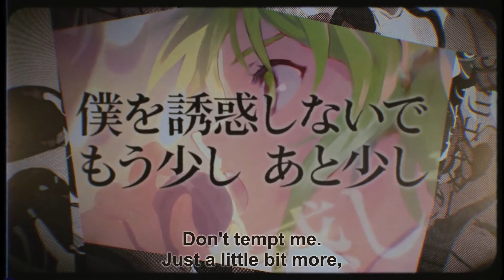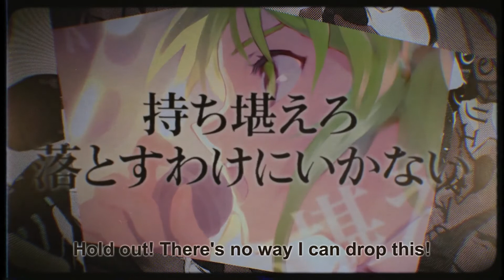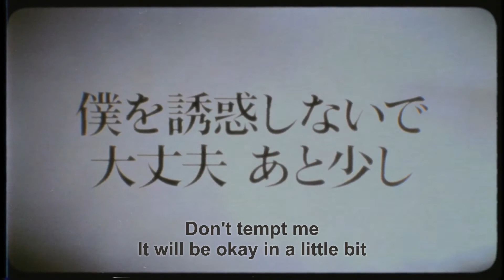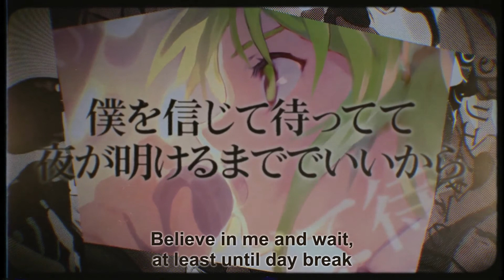【Takapi Feat. Gumi】Don't Tempt Me (English Subs)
Don't Tempt Me

Takapi (Music, Lyrics)
Bob (Illustrator)
To7 (Video)
Translation: Serene_Snowfall
Subs: ZFantasy

PandaKittenhybrid and I created a joint discord for our subscribers and others who would like to join!!

I finally got my desk in, and I have an efficient workspace, SO HOPEFULLY I can start subbing and translating more as well. I've had this song sitting on the back burner for like, ever and I totally just forgot to post it. Special Thanks to my friend ZFantasy for subbing this for me ^^
僕を誘惑しないで
Don't Tempt Me

滴るような 時間の中で
何も出来ずにいたのかい
You weren't able to do anything
in the time that seemed like it was overflowing

迫るリアリティー 意識逃がして
自分誤魔化すのはさ
御仕舞にしたいんだ
鈍り切った その翼で
からっぽの空汚そう
I want to put an end to
deceiving myself by setting my mind free
from the approaching reality
Let's contaminate this empty sky
with those completely dulled wings

甘い香りにフラついてる場合じゃない
堪えろ 堕ちるわけにいかない
No way out!
I shouldn't be entranced by the sweet fragrance.
Endure it! There's no way I can fall!

もう少し あと少し
命燃える灯で 闇を駆け抜けろ
（Wait! Wait! Wait!）
僕を信じて待ってて
夜が明けるまででいいから
魂砕く強さで 契約を果たせ
Don't tempt me.
Just a little bit more,
run through the darkness with the torch that’s your burning life
Believe in me and wait,
at least until daybreak
Fulfill the agreement with the strength to break souls

迫る死線 目を背けて
答え誤魔化すのはさ
最後にしたいんだ
遊ばせてた そのガジェットで
真っ白なページ埋めよう
I wanna make this the last time I
avoid the answer
and avert my eyes from the imminent verge of death
Let's fill the pure white page
with that gadget we left idle

エグい誘いにグラついてる場合じゃない
持ち堪えろ 落とすわけにいかない
No way out!
I shouldn't be entranced by the disgusting temptations.
Hold out! There's no way I can drop this!

心を擽らないで
涙拭いて気合いで 蜜を振り払え
（ウェイ ウェイ ウェイ）
諦めない情熱で 契約を果たせ
Don't appeal to me.
I’m almost there
wipe away your tears, and shake off the honey* with a fighting spirit.
(Way way way)
at least until day break
Fulfill the contract with passion that never gives up

大丈夫 あと少し
Don't tempt me
It will be okay in a little bit
Close twitter and clench your teeth

（Wait! Wait! Wait!）

何も出来ずにイタイのかい
イタイのかい？
Does it hurt that you can't do anything in the time that seems like it’s overflowing?

Translator Note:
*I believe Honey is referring to something that is tempting and(or) weighing  one down